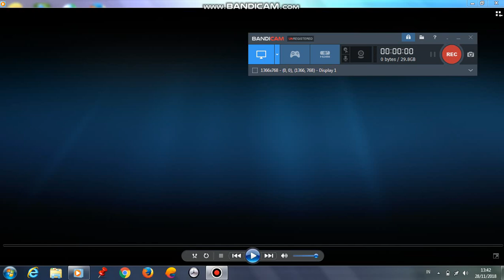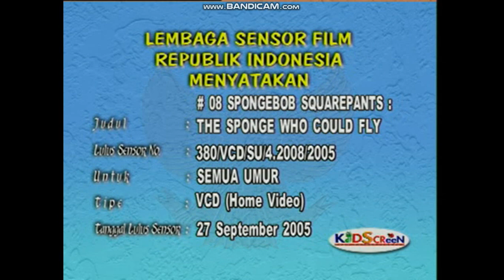Opening to Spongebob Squarepants: The Sponge Who Could Fly 2005 VCD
1.Kidscreen Home Entertainment Logo
2.Nickelodeon Logo
3.Warning Screen
4.Disc Info Screen
5.Nickelodeon Fish Logo

RIP
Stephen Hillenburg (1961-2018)